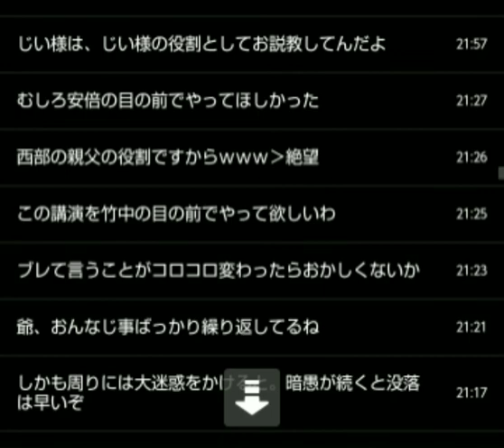権力が大衆の手に渡ったならばその社会を救うのは不可能